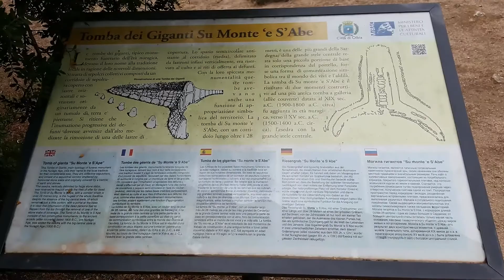Tomba dei Giganti "Su Mont'e S'Abe" a Olbia ~ 29 Giugno 2017 | Viaggiare in Sardegna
Vicino al centro abitato di Olbia, ai piedi della collina del castello di Pedres, fù edificata in epoca nuragica un'imponente tomba dei giganti; lunga ben 28 metri e larga 6, è una delle più grandi di tutta la Sardegna.

Stando agli studi effettuati nel 1962, nella tomba di Giganti di "Su Mont’e s’Abe" ( o s’Ape ) i defunti venivano sepolti in forma collettiva; la tomba pare non appartenente ad una famiglia in particolare, come era la norma per le TDG in Sardegna, ma all'interno villaggio.

Nella sala funeraria si tenevano i riti sacri legati al defunto, ma non sono stati rinvenuti nel pozzetto sacro i documenti funerari che solitamente lo accompagnavano.

Il monumento funerario, interamente costruito con grandi pietre di granito locale ed orientata lungo l’asse NW-SE, fù edificato in due fasi distinte.

Nella prima fase, risalente al periodo della cultura di Bonnanaro, venne costruita la tomba ad "allée couverte" ( un corridoio coperto lungo circa 10 metri ) formato da lastre verticali infisse nel terreno e coperte da lastre orizzontali per tutta la sua lunghezza, una sepoltura dedicata ai personaggi importanti.

In un secondo momento, attorno al 1600 a.C. ( Età del Bronzo Recente ), la sepoltura venne modificata creando l’esedra ( l’arco anteriore alla sepoltura ), dotato di sedile e di lastre verticali rivolte con la faccia piana all’esterno, trasformandola in un'imponente Tomba dei Giganti.

Al centro dell’esedra, a chiudere il corridoio funerario, venne posta una monumentale stele di granito sagomata a forma di porta denominata "stele centinata".

Oggi la stele non è più presente ma, stando a sepolture simili come quella di S’Ena e Thomes a Dorgali, possiamo ipotizzare che fosse alta circa 3 metri e mezzo e dotata di una piccola apertura alla base che permetteva l'accesso alla camera funeraria. Durante il restauro all'interno fù rinvenuto un pugnale.

Il territorio di Olbia è ricco di testimonianze nuragiche; se capitate in zona visitate anche il nuraghe "Riu Mulinu", uno dei più importanti monumenti preistorici del nord Sardegna e il pozzo sacro sa Testa, dove si svolgevano i rituali del culto dell’acqua.